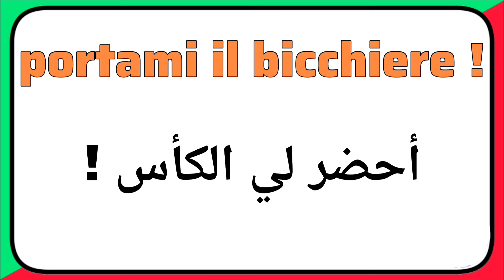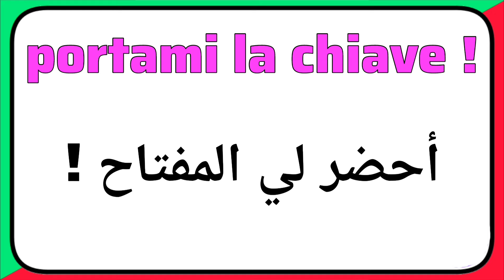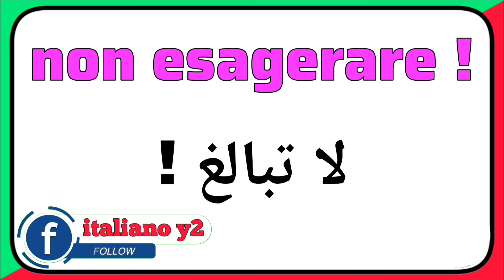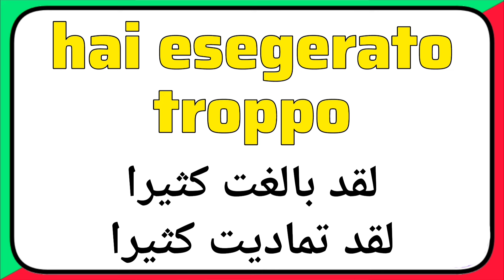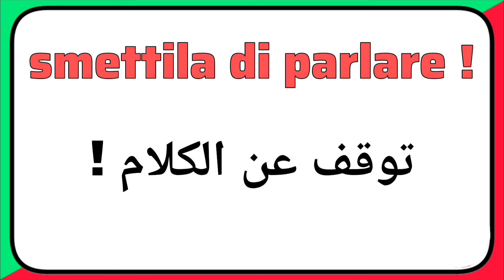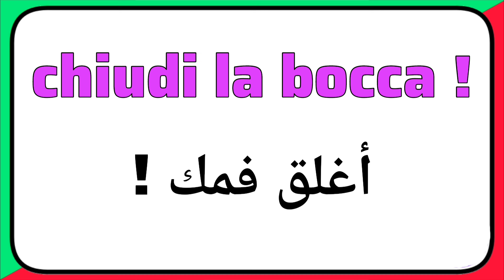أهم العبارات القصيرة التي نستعملها في الحياة اليومية باللغة الإيطالية